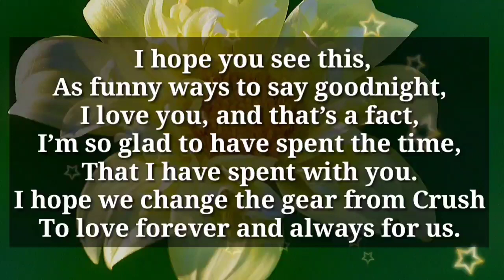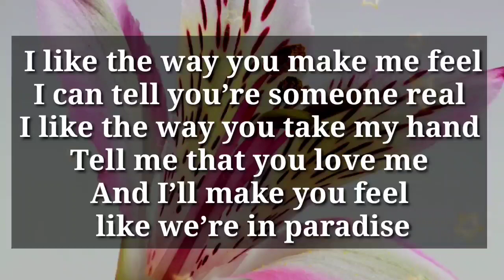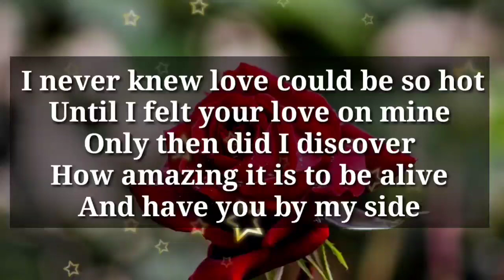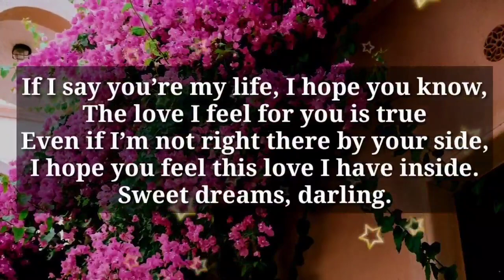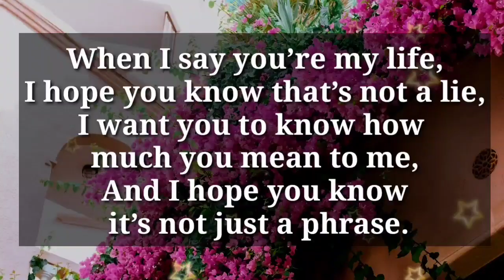Tell me you love me That's enough for me...🙏🤯📩✨😘🫂❤‼️🌧🌈💞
my love
dm current energy
divine masculine
dm df
dm message to df today
dm tarot
dm reading
twin flame
twin flames
Karmic
happy twins 11:11
love
Love
love quotes
love poem
love poems
love lines
love feel
true love
poem
poems
love songs
love music
feelings of love
love feelings
Dm to df
dm df
dm
 df dm
aquarius
df
taurus
unique tarot
all i want
aquarius tarot
virgo
twin flame reading today
twin flame